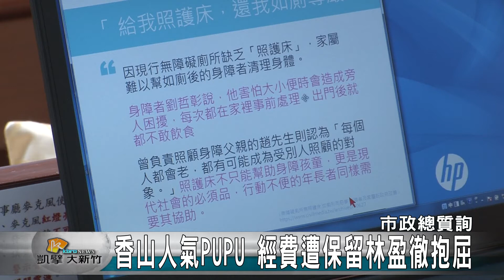20171123N 敬老卡600元 鄭貴元籲併市民卡擴大範圍/香山人氣PUPU 經費遭保留林盈徹抱屈/身障措施 林盈徹推行動照護床/公道三斷點 鄭宏輝呼籲市府再加把勁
最後一天的市政總質詢，市議員林盈徹和鄭宏輝兩位議員壓軸登場，連續舉辦兩年的兒童藝術節明年度預算遭保留，市議員林盈徹相當不滿為香山區民眾抱不平；在弱勢關懷方面，林盈徹提出行動照護床的措施嘉惠身障朋友。聯合質詢另一位是鄭宏輝議員，他延續林盈徹和多位議員，對於公道三斷點的開闢再度關心，也希望市府相關單位能夠再加把勁。另外，鄭貴元議員也關心敬老卡600補助的部分，他建議將敬老卡的使用範圍擴大並到市民卡使用，這樣不僅使用範圍增加，也讓600元的補助，擴大使用的效益。